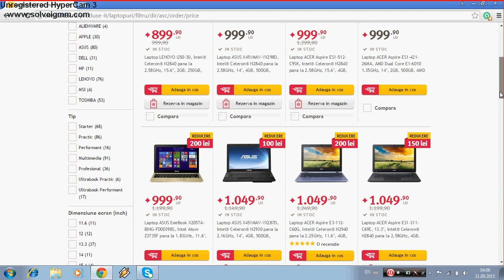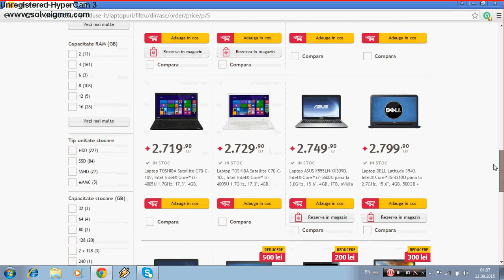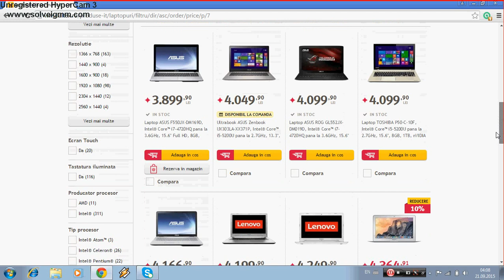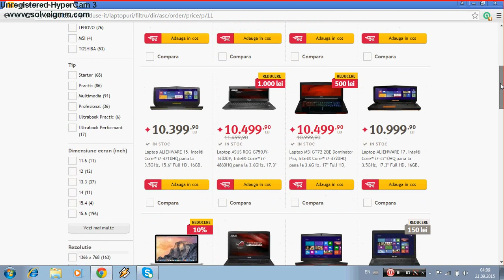Oferta altex la leptopuri